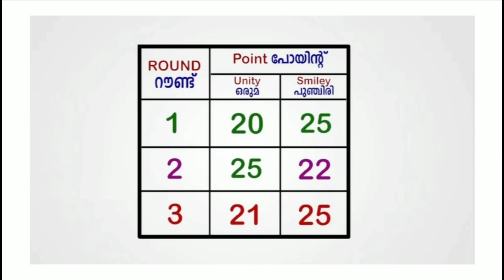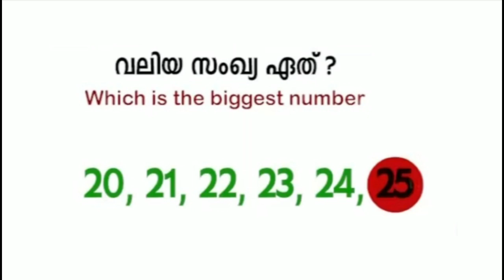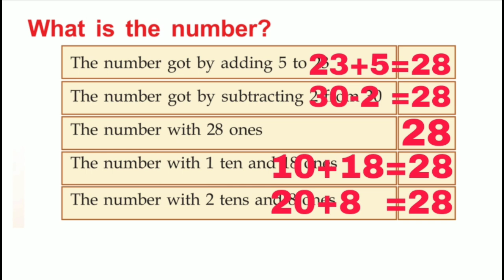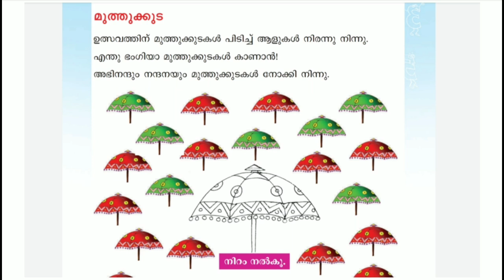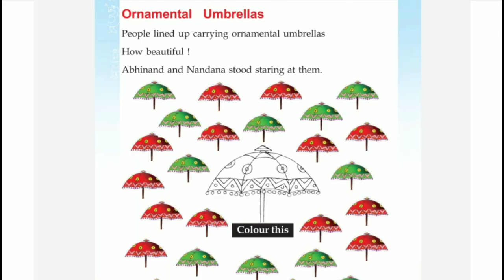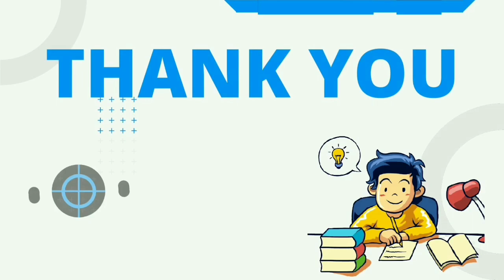Victers Class 2 Maths worksheet August 10 English and Malayalam medium